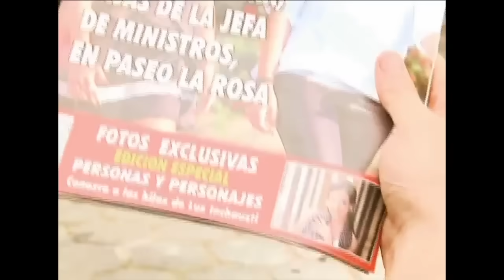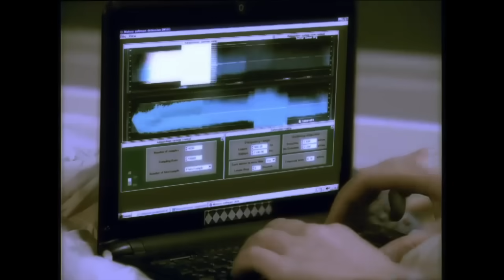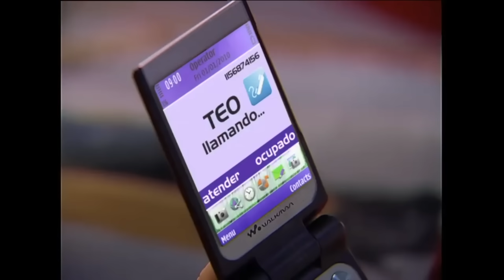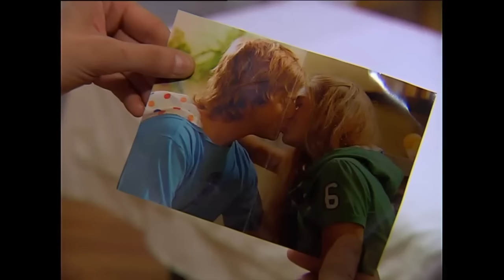Casi Angeles Temporada 4 Capitulo 49 LA SOLUCIÓN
No se deja esperando a una mujer que te acaba de decir que te extraña...